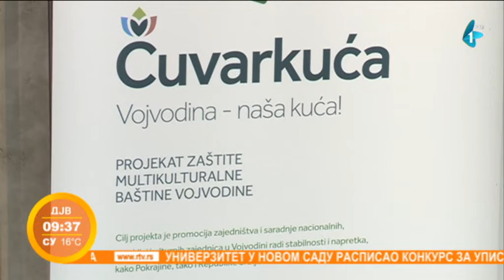Završna izložba u okviru projekta "Čuvarkuća" u Svilari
Projekat "Čuvarkuća", u okviru Fondacije 021, svoje dvoipogodišnje trajanje zaokružuje izložbom u novosadskoj Kulturnoj stanici Svilara.